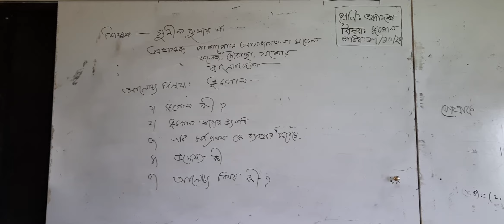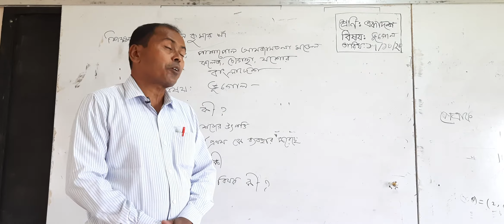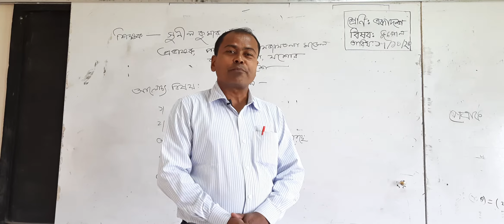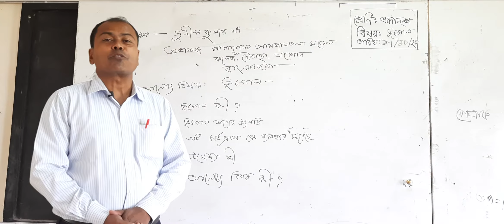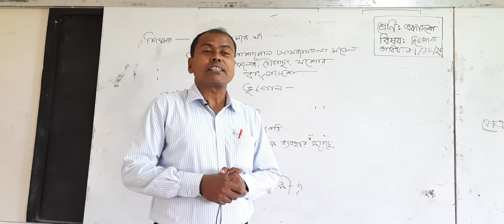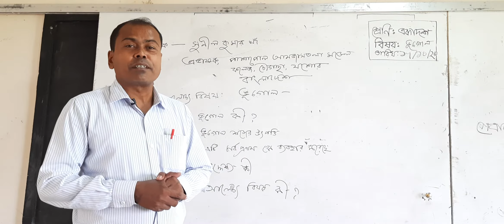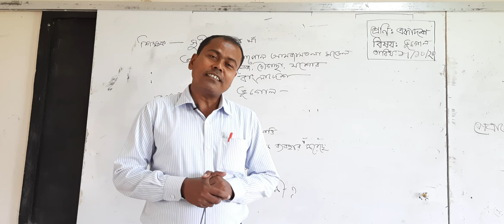Geography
Lecturer: Shunil Kumar Kha
Pashapal Amjamtala Model College. Chowgasa Jashore.
Sub: Geography